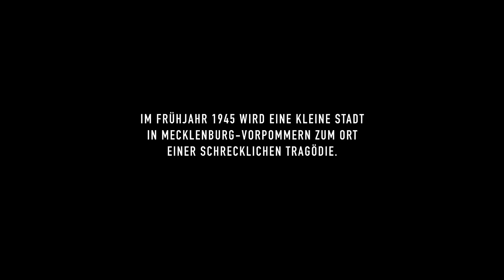ÜBER LEBEN IN DEMMIN | Trailer [HD]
| "Über Leben in Demmin" (Trailer deutsch german) | Kinostart: 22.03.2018
DANKE! :)

Offizieller deutscher Kino-Trailer zu dem Film "Über Leben in Demmin".

Originaltitel: Über Leben in Demmin
Filmverleih: Edition Salzgeber Medien
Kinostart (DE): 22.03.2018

Regisseur: Martin Farkas